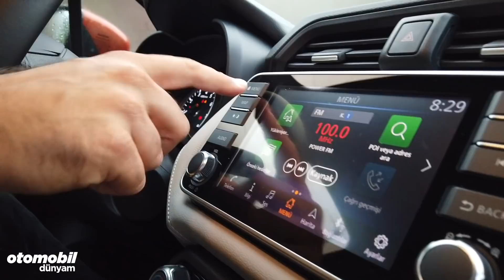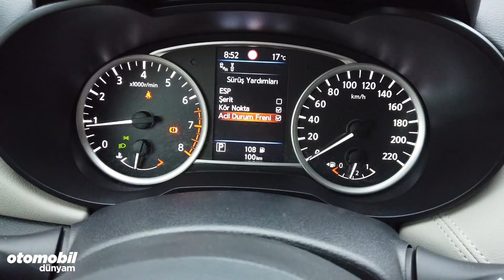Yeni Nissan Micra test sürüşü | Nihayet Türkiye'de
Yeni Nissan Micra uzunca bir sürenin sonunda Türkiyeye ayak bastı. Ayağının tozu ile yeni Micra'yı detaylıca inceledik. Yeni 2019 Nissan Micra'da neler değişmiş? Yeni 2019 Micra'nın artıları neler? 2019 Micra, 100 kilometrede ne yakıyor? Micra'nın artıları neler? Cevabı videomuzda.
Pist testleri ve güçlü Otomobiller videolarının tamamı Nürburgring pistinde Fiesta ST nasıl kiralanır? Spa-francorchamps pistinde Modifiyeli ve Standart BMW M3 pist için nasıl kiralanır? Audi RS6 testi Honda Civic Type-R pist testi 180 bg Fiat Egea yarış otomobili testi VW Golf GTI testi Test - BMW 428i xdrive vs 420d Karşılaştırma - VW Polo GTI vs Seat Ibiza Cupra (İstanbulpark) Porsche 911 GT3 testi Offroad videolarının tamamı Jeep Rubicon VW Amarok vs Nissan Navara Ford Ranger vs VW Amarok Otomobil Dünyam sizi sürüşe dahil etmek için yola çıktı. 2010 yılında, Eren Tekin liderliğindeki Otomobil Dünyam ekibi olarak sizlere eşsiz lezzette otomobil testleri hazırlamak için, Youtube kanalımız üzerinden haftada en az bir video ile karşınızdayız. Teşekkürler. web sitemiz: goo.gl/FuEh2L Instagram sayfamız : goo.gl/vsLnB6 Facebook sayfamız : goo.gl/HntLF